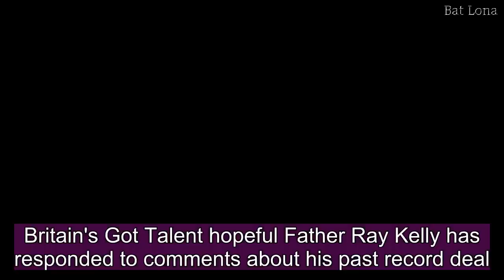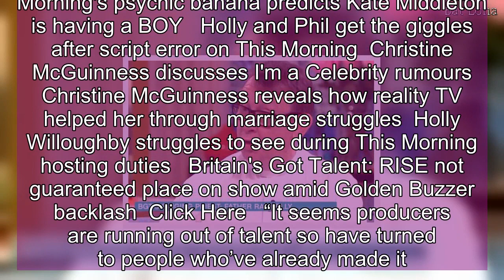Phillip Schofield questions BGT's Father Ray Kelly as past music career exposed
Britain's Got Talent hopeful Father Ray Kelly has responded to comments about his past record deal.  It was revealed following Ray’s audition this weekend that he had previously signed to a record label, and released two albums.  Ray appeared on This Morning on Monday, and host Phillip Schofield questioned Ray over the claims.  The priest defended his musical past, revealing that he left the label three years ago in 2015.  Speaking on the show, Phillip asked him the details surrounding the deal after the news surfaced.  Ray told him and co-host Holly Willoughby: “At one stage, yes, but it’s all gone now. It finished in 2015 in fact.”   The conversation was then changed during the interview, while Ray concluded that the deal was in the past.  Ray received a standing ovation from the judges, moving the audience with his audition.  The Sun reported on Ray’s musical past after his audition, while a BGT spokesperson defended the act.  A source told the publication: “Viewers were led to believe Father Ray was an amateur. But he’s a star in his own right.   Related  This Morning's psychic banana predicts Kate Middleton is having a BOY   Holly and Phil get the giggles after script error on This Morning  Christine McGuinness discusses I'm a Celebrity rumours  Christine McGuinness reveals how reality TV helped her through marriage struggles  Holly Willoughby struggles to see during This Morning hosting duties   Britain's Got Talent: RISE not guaranteed place on show amid Golden Buzzer backlash  Click Here   “It seems producers are running out of talent so have turned to people who’ve already made it.”  A Britain’s Got Talent spokesperson responded, echoing Ray’s comments that the deal ended in 2015.